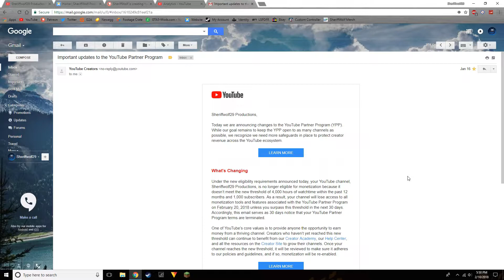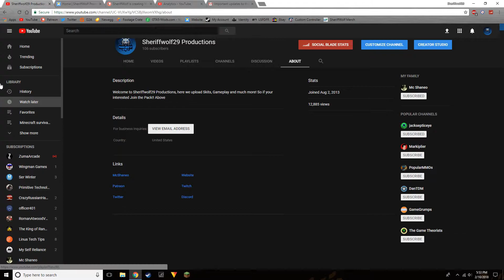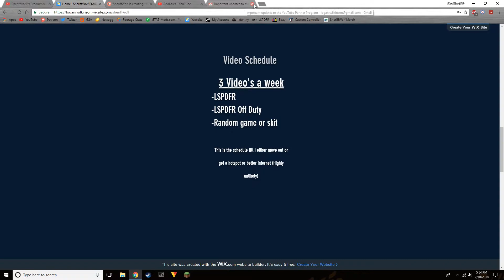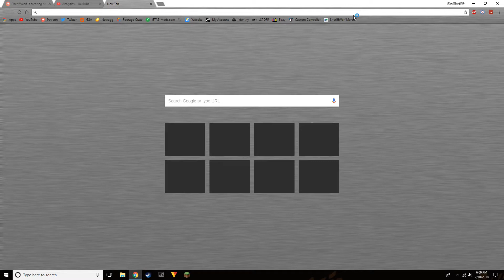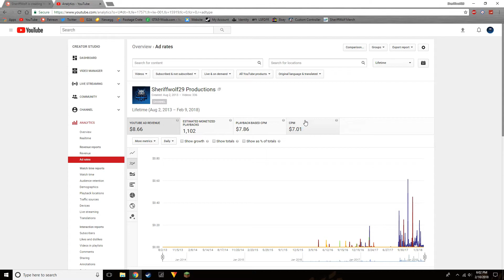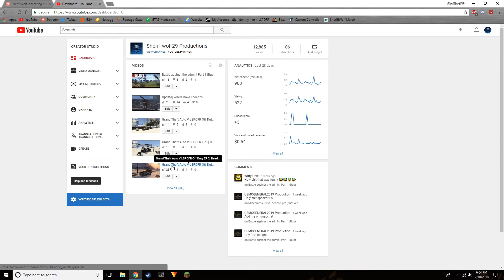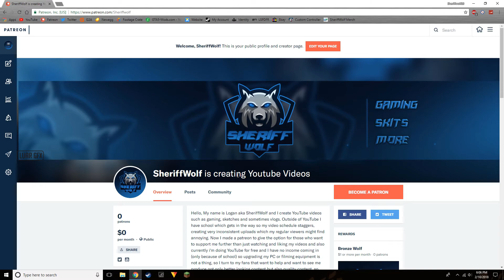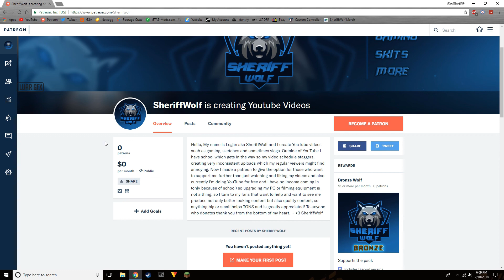My analytics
Logo Designer: Luar GFX
Banner Designer: Luar GFX